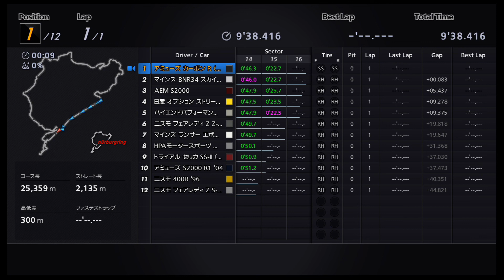【GT6】アミューズ カーボン R (R34) '04【REPLAY】【LiveTiming】,